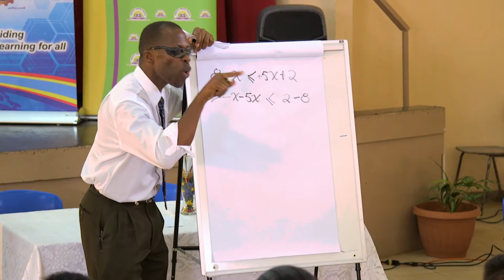e-LJAM/JLS CXC Mini Marathon - Mandeville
Recap of CXC mini marathon held in Mandeville by e-LJAM and JLS